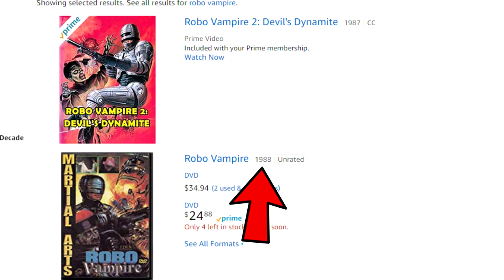Scorpion Thunderbolt is the WEIRDEST MOVIE EVER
We found this on Amazon Prime. It's utterly insane.